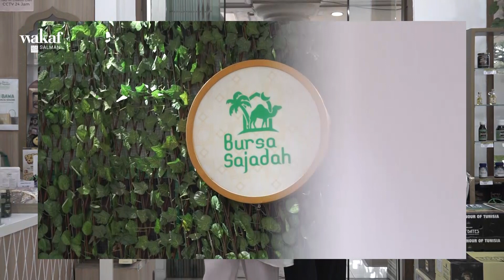Sedekah Sejuta Sajadah - Ramadan Lebih Sempurna Jika Kita Berbagi Dengan Sesama!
Ramadan lebih sempurna jika kita berbagi dengan sesama!

Di Bursa Sajadah, Sobat bisa berbelanja untuk kebutuhan Ramadan juga bisa berikan sarana ibadah untuk saudara di program Sedekah Sejuta Sajadah!

Sedekah Sejuta Sajadah akan bantu masjid-masjid di pelosok Indonesia agar jamaah di sana bisa beribadah dengan nyaman dan bahagia.

Yuk belanja di Bursa Sajadah dan jangan lupa ikut berbagi di program Sedekah Sejuta Sajadah!✨